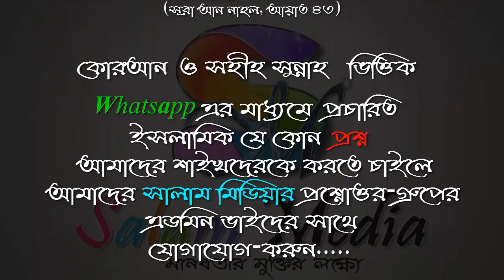নবী সঃ কি নিজে নামাজের মধ্যে তাশাহুদের সময় নিজের উপর দূরদ বা সলাম পেশ করতেন ᴴᴰ┇শায়খ আব্দুল হামিদ বিন